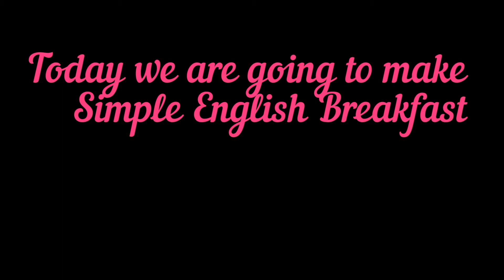a simple easy English breakfast recipe 2021